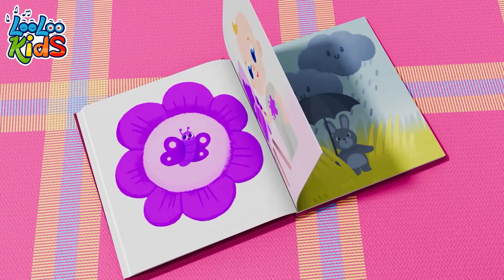Colors + Bingo - Baby Songs - Nursery Rhymes - Kids Songs - LooLoo Kids